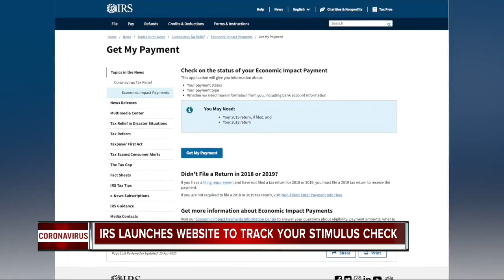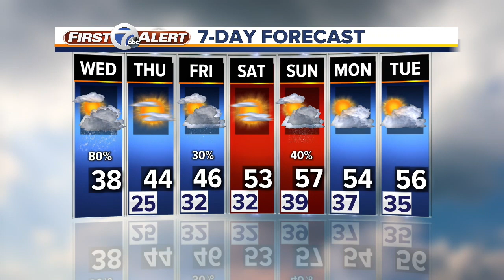7 Action News Latest Headlines | April 15, 12pm